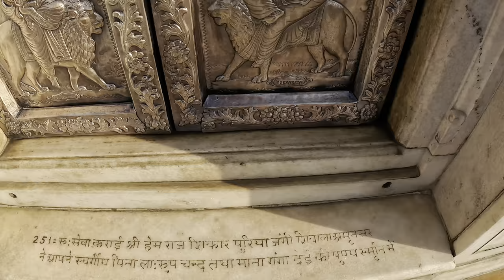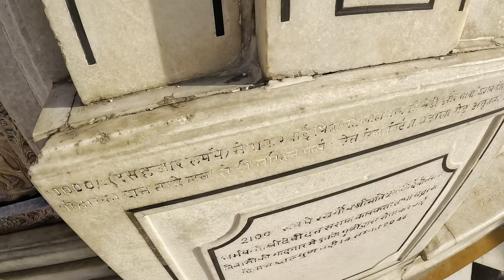Hindu Tapınağında maymun dansı | Maymun dansları | Amritsar famous langoor mela durgiana mandir 2023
Durga Puja veya Hindu tanrıçası Durga 'nın her yıl gerçekleşen kutlaması, Hindistan'ın en büyük festivallerinden biridir. Ülkenin bazı yerlerinde 6 günden 10 güne kadar değişen çok sürelerde bir kutlamadır. Kuzey Hindistan'ın çoğunda festival Navratri (dokuz gece) olarak kutlanır. Navratriyi görmeniz için tapınağa gidip çekim yaptık ardından da hint lezzetleri denedim 🇮🇳

According to the temple priests, the tradition of Langoor mela began with a belief that those couples, who wish to have a boy, come to Bada Hanuman temple and pray. The ones whose wish get fulfilled, they bring their children dressed as langoor to thank Lord Hanuman.

This temple derives its name from the Goddess Durga, the chief Goddess who is worshipped here. Murtis of Lakshmi and Vishnu are also located and worshipped in the temple. In the courtyard of the temple is a tree where Lava and Kusha bound Hanuman after the captured challenge horse of the Ashvamedha yajna.

On Navratri every year, Amritsar has its own celebration of a different kind: the Langur Mela, which is 10 days of fun and frolic, rituals and ceremonies, as children dress up as Hanuman and visit the ancient Bada Hanuman temple.

The mela tradition, according to historical chronicles, started centuries ago with the belief that couples who pray at the temple for a male child would have their wish fulfilled. The couples thus blessed then bring their children dressed as langurs to the temple as a way of saying “thank you”.

1hint1turk